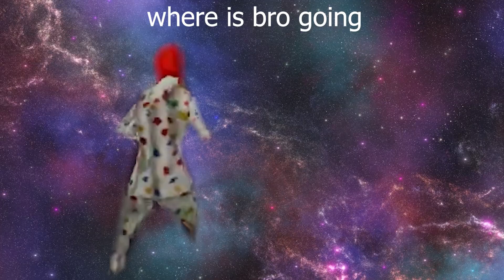THIS CLOWN IS EVIL!? ESCAPE THE CARNIVAL OF HORROR OBBY ROBLOX GAMEPLAY